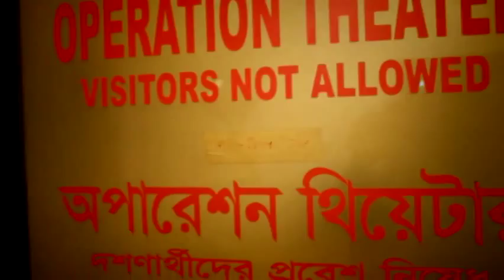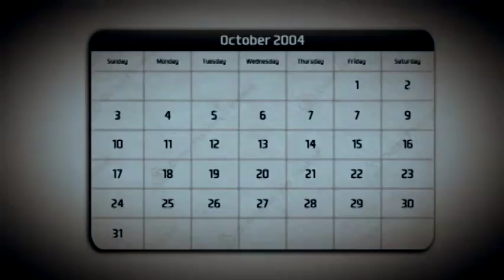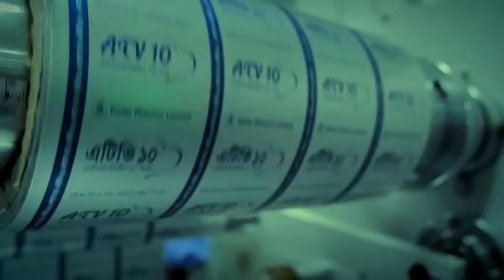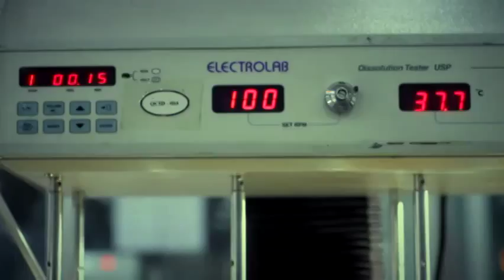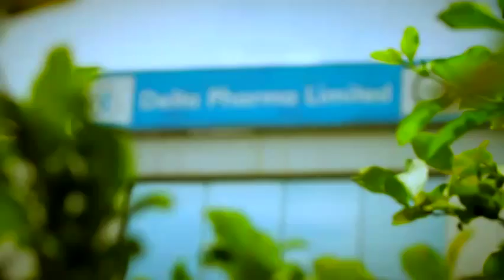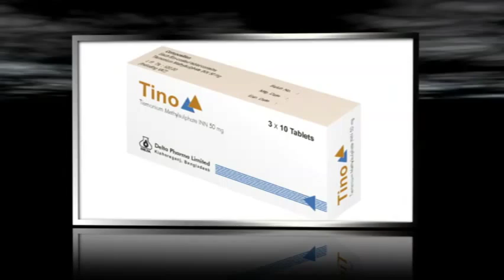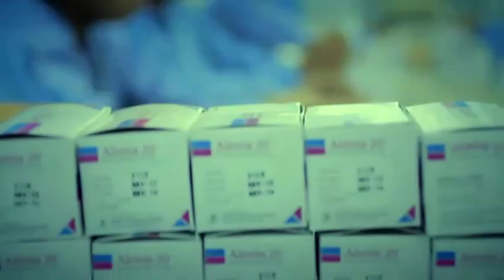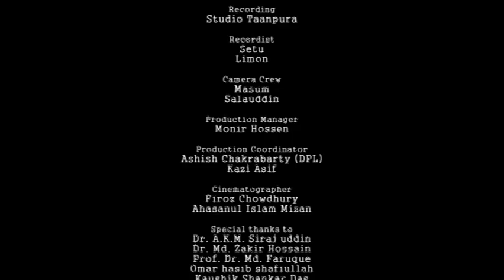Delta Pharma Limited 2012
Delta Pharma Limited
Corporate Documentary 2012
Concept & Direction: Sheikh Safwat Shoumo.

DPL is engaged in the manufacturing a wide range of therapeutic
drugs. They have already launched 125 products in dosage form
including seven products that were introduced for the first time in
Bangladesh. The documentary presents the step-by-step way to
manufacture & distribute their products.